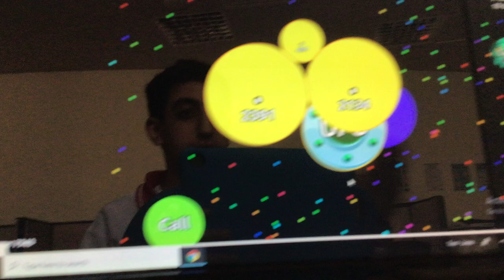I ate you!